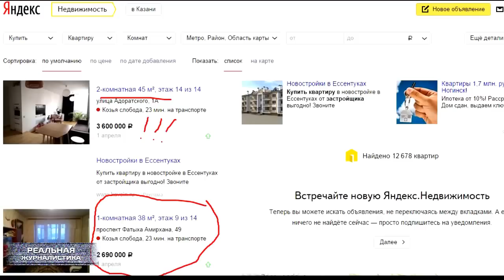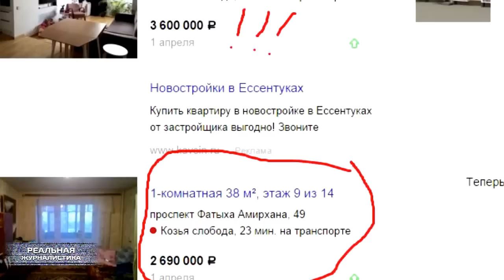Коррупция в России: МУТАНТЫ при должностях.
Знаете, мне иногда кажется, что тотальная коррупция в России – это не столько следствие безнаказанности, сколько деградации и мутации наших элит.  Да, да..именно мутации.  Если провести аналогию.. Ну, вот…почему вирус гриппа не могут победить один раз…и навсегда. Да, потому что он мутирует каждый год, адаптируясь к панацее, и приходится изобретать новую таблетку. С этими – то же самое. Из-за того, что наши князьки и их вассалы сидят на своих должностях десятилетиями, они так научились адаптироваться к изменениям микроклимата вокруг, что желание наглеть из них уже никаким раптором или дихлофосом не вытравить. Оно уже просто стало привычкой.  Вот об этом сегодня и предлагаю поговорить – о мутантах при  должностях. Это Реальная журналистика. Поехали!